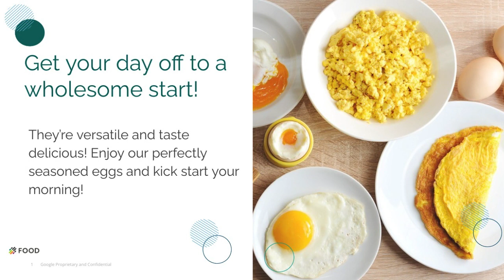Eggs Brekkie Display